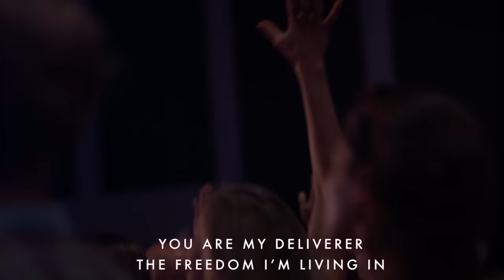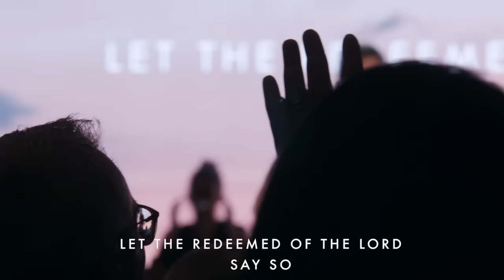Let the Redeemed - Josh Baldwin | Worship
"Let the Redeemed" sung by Josh Baldwin live at Bethel Church

Get the latest Bethel Music album:
VICTORY Album Available everywhere now:

Lyrics:

Verse
He led me out of the desert, brought me into his streams
A river of living water, turned my bitter into sweet
All my burdens are lifted, took the shackles off my feet
Now there’s no sound louder than the captives set free

Chorus
So let the redeemed of the Lord say so
Sing of his promises evermore
Pour out your thankfulness, let it overflow
Let the redeemed of the Lord say so

Verse 2
There is joy in the morning, springing up in my soul
There is life worth living cause he calls me his own
There's a hallelujah, after sweet victory
There’s no sound louder than the captives set free

Bridge
You are my deliver
The freedom I’m living in
You are my promised land

Writers:
Bobby Strand | Ethan Hulse | Josh Baldwin | Kalley Heiligenthal